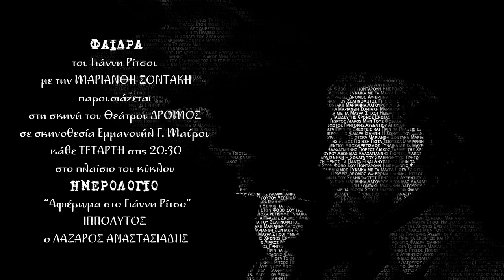ΦΑΙΔΡΑ | ΜΕ ΤΗΝ ΜΑΡΙΑΝΘΗ ΣΟΝΤΑΚΗ | ΘΕΑΤΡΟ ΔΡΟΜΟΣ | ΑΠΟ ΤΗΝ ΘΕΑΤΡΙΚΗ ΟΜΑΔΑ ΜΗΔΕΙΑ | 2023-2024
‼ Η ΦΑΙΔΡΑ του Γιάννη Ρίτσου με την Μαριάνθη Σοντακη παρουσιάζεται στη σκηνή του Θεάτρου Δρόμος σε σκηνοθεσία Εμμανουήλ Γ. Μαύρου κάθε ΤΕΤΑΡΤΗ στο πλαίσιο του κύκλου ΗΜΕΡΟΛΟΓΙΟ - ένα «Αφιέρωμα στο Γι‼ Η ΦΑΙΔΡΑ του Γιάννη Ρίτσου με την Μαριάνθη Σοντακη παρουσιάζεται στη σκηνή του Θεάτρου Δρόμος σε σκηνοθεσία Εμμανουήλ Γ. Μαύρου κάθε ΤΕΤΑΡΤΗ στο πλαίσιο του κύκλου ΗΜΕΡΟΛΟΓΙΟ - ένα «Αφιέρωμα στο Γι#Αποχαιρετισμόςάννη Ρίτσο». ‼

Τετάρτη στις 20:30 και κάθε Τετάρτη
🎭 ΦΑΙΔΡΑ με την Μαριάνθη Σοντάκη
Ιππόλυτος ο ΛΑΖΑΡΟΣ ΑΝΑΣΤΑΣΙΑΔΗΣ

🏛 Θέατρο Δρόμος Αγ. Μελετίου 25 & Κυκλάδων, Αθήνα